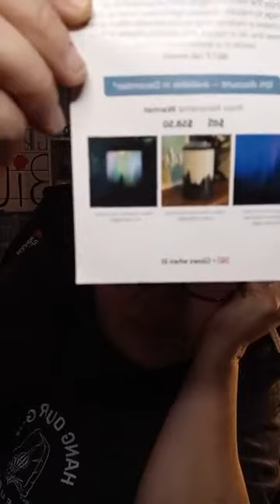Scentsy Warmer and scent of the month for December 2020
Enjoy the northern lights from anywhere with Polar Panorama
and enjoy the light show whenever you want.
available Dec 1 2020 while supplies last